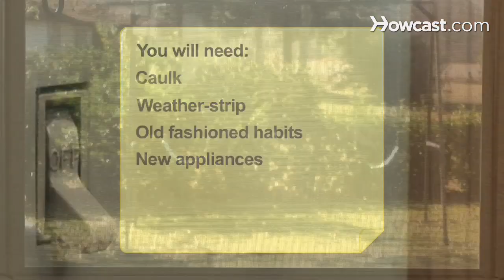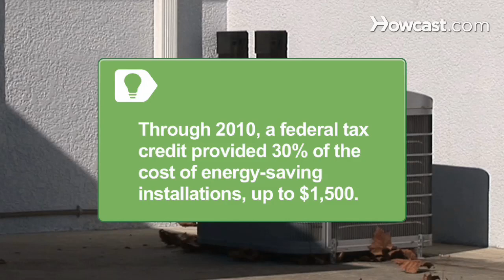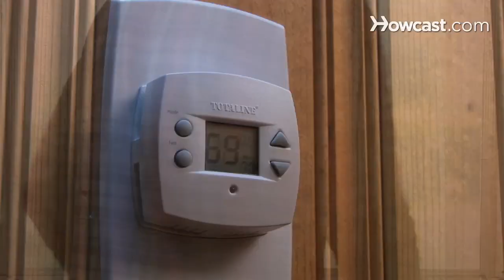How to Lower Your Utility Bills Easily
Stop wasting energy -- and money -- by implementing some small changes to lower your utility bills.

Step 1: Caulk and weather-strip
Caulk and weather-strip along window and door frames to lower your utility bills easily, plugging leaks and cracks. Properly insulated and sealed, your home's energy efficiency can improve by up to 20 percent yearly. You can also install door sweeps, which cut air leakage.

Tip
Some power companies offer lower rates for energy consumption during off-peak hours. Check to see if your energy supplier has special deals.

Step 2: Reduce your use
Reduce your energy use through new, sensible habits. Be old fashioned and avoid using the electric can opener and grab a manual one instead. Try using a wire whip in place of the mixer.

Step 3: Patch and insulate
Patch and insulate around pipes, which are some of the biggest heat suckers in your home. Don't worry how it looks to others as long as it's effective and safe.

Step 4: Determine power needed
Determine how powerful of an air conditioning unit your home actually needs. An air conditioner designed for a larger space will waste energy, and is less effective reducing humidity. In addition to having an energy-friendly air conditioner and heating system, shift your thermostat settings to have higher daytime and lower nighttime temperatures. You can cut your bill by up to 180 dollars yearly.

Tip
Through 2010, qualifying central air conditioners were eligible for a federal tax credit of 30 percent of the cost, including installation, up to $1,500.

Step 5: Disconnect and save
Disconnect electronic gadgets and chargers. Standby power for appliances can eat 5 to 10 percent of residential electricity use.

Step 6: Update appliances
Update your old fridge, dishwasher, clothes washer, and dryer that use more electricity than efficient modern appliances. You'll make back the money in the first couple years.

Tip
Put a couple of dry towels in your dryer with wet clothes, to help absorb the moisture and cut down on the running time.

Step 7: Block the sun
Use shades and curtains to block sunlight and better control the temperature. Add insulated window treatments. Just a few simple steps can get you on the road to saving energy and lowering your bills.

A 2006 Department of Energy study found that off-peak electricity transmission capacity in the United States could fuel 70 percent of light-duty vehicles if they were plug-in hybrid electrics.